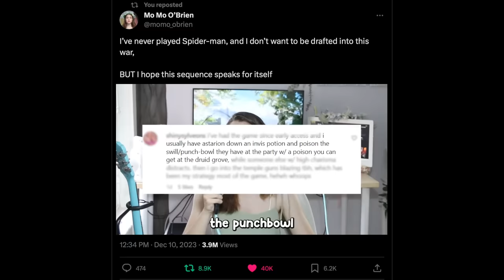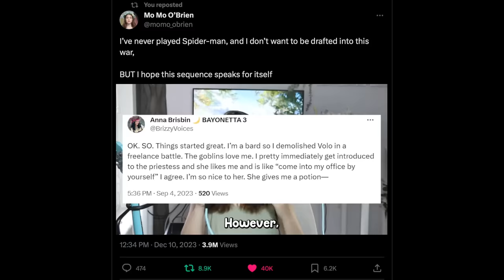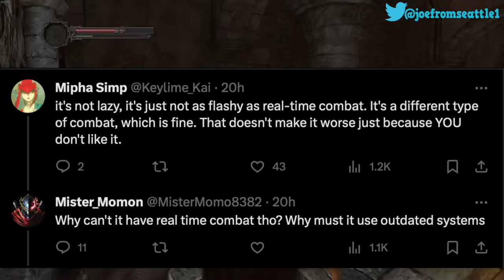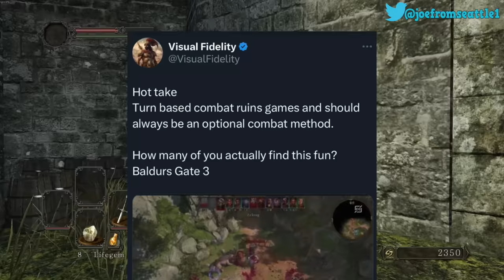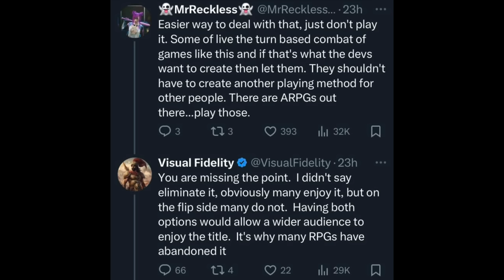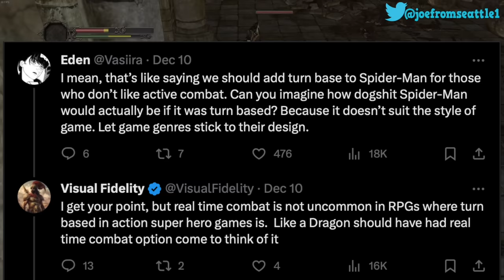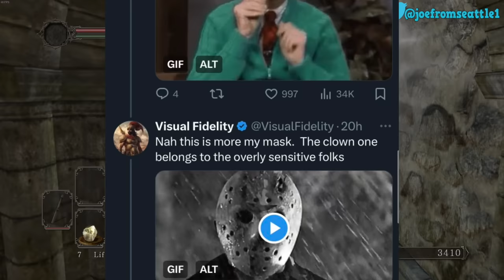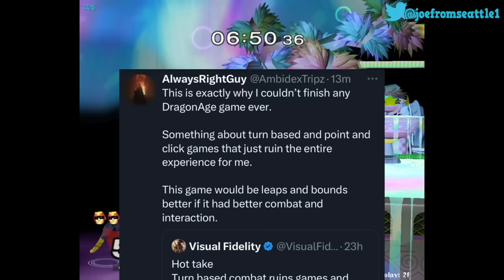“Turn Based Games SUCK” - Spider-Man 2 Fanboys are Still Fuming Over Baldur’s Gate 3